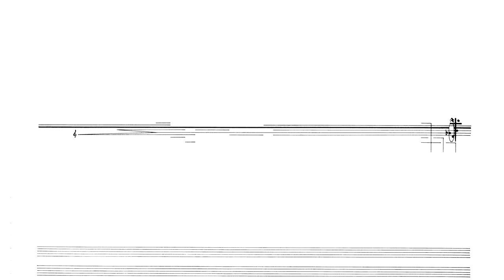Cornelius Cardew: Treatise. Page 187